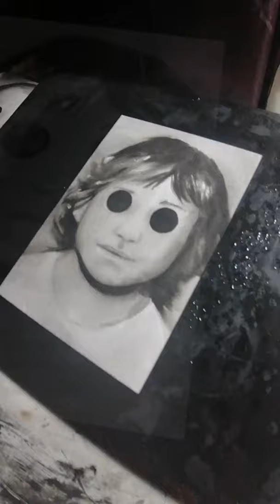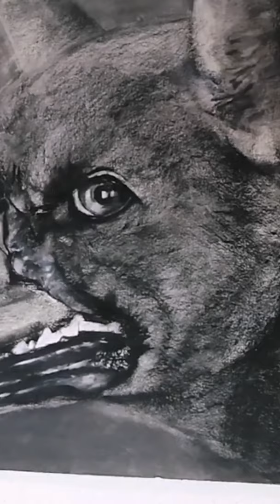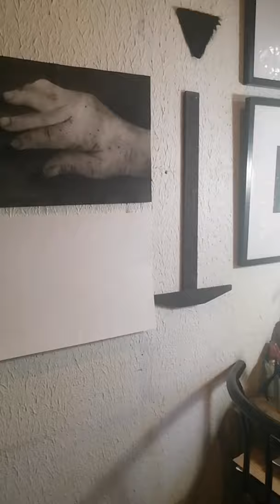Procesos de la obra de Jose Castillo Picado (2019-2020)